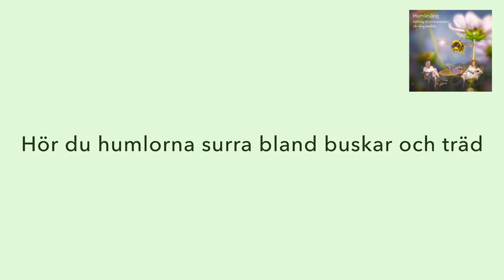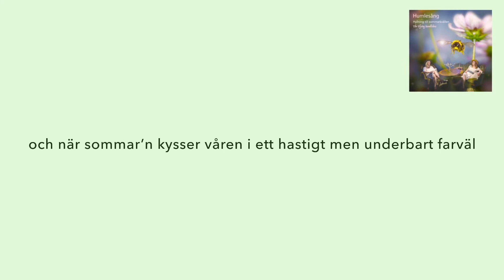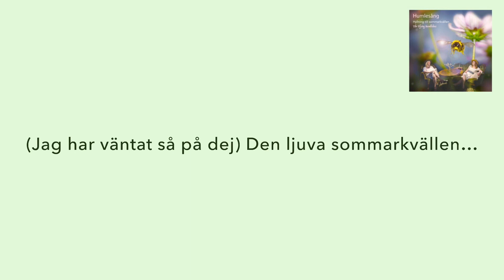Humlesång (Singback med kör)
Humlesång är ett projekt som drivs av The Flying Bumblebees 1 april- 1 oktober 2022 till förmån för Naturskyddsföreningens Operation: Rädda bina. I original framförd av The Flying Bumblebees.